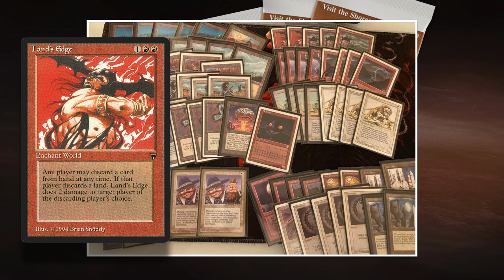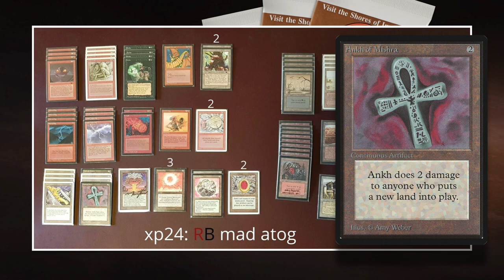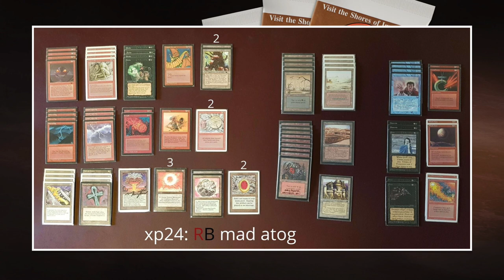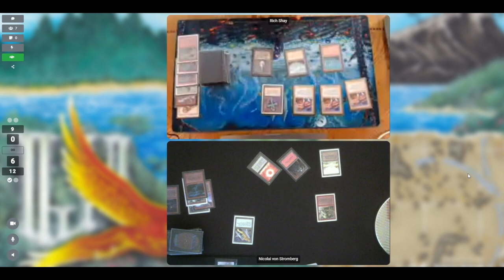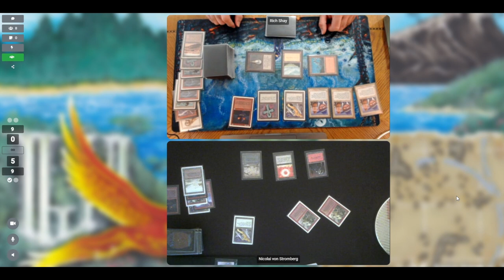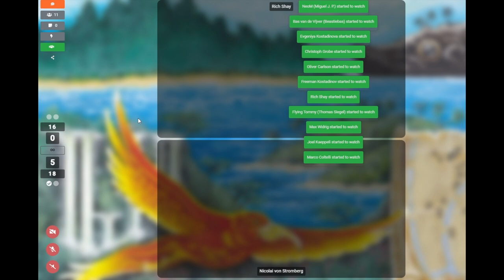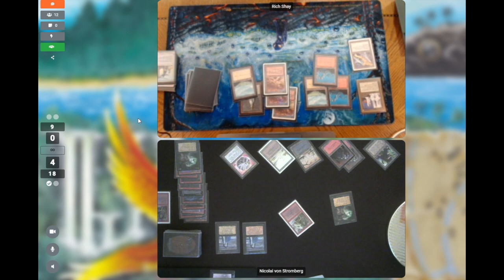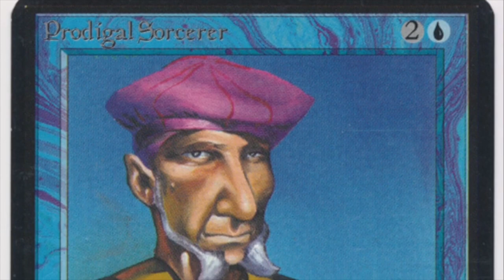BR Mad Atog vs WR Aggro Tax, X-points Old School MTG 93/94 Final 24 | 643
Final number 24 of the X-Points MTG 93/94 Monthly is between Nicolai and Rich. Nicolai is playing a fierce black and red Atog burn deck. His opponent Rich is also on burn, but combines it with fast creatures from white and red. Get ready for a super aggro final!

Decks: BR Mad Atog vs WR Aggro Tax
Players: Nicolai vs Rich

00:00 MTG 93/94

01:54 WR Aggro Tax
04:23 BR Mad Atog

07:29 MTG Games

Special thanks to The Blake for his track, "Shandalar in the Mix".